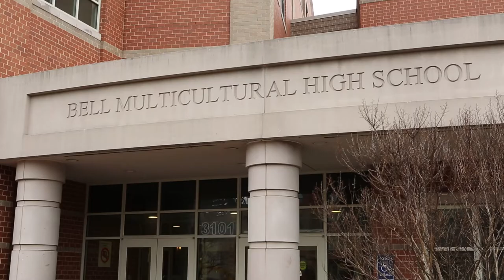Toyota Family Teacher of the Year Award 2015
High school teacher Kristen Whitaker was surprised during a school assembly as the 2015 Toyota Family Teacher of the Year. The National Center for Families Learning (NCFL) and Toyota recognize Whitaker for her efforts in engaging students’ families in their children’s education. She receives a $20,000 grant to fund a family summer camp program she created for low-income minority students and their families.

Whitaker leads family engagement efforts at Columbia Heights Education Campus (CHEC) in Washington, D.C. So far this school year, Whitaker has visited 37 families, and coached fellow faculty members to make visits, resulting in a combined more than 200 visits.

The Toyota Family Teacher of the Year award, a national honor now in its 19th year, recognizes that families play a crucial role in the learning process of children. It salutes educators who are exceptional at using intergenerational approaches to engage students and their families in education.